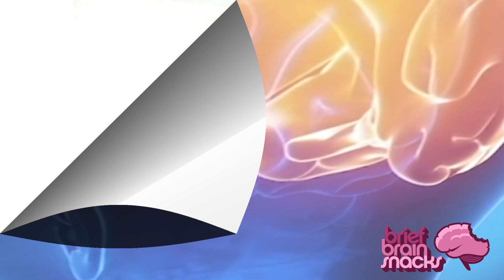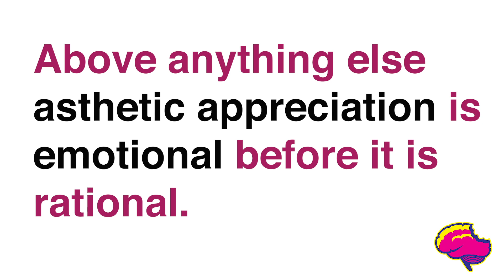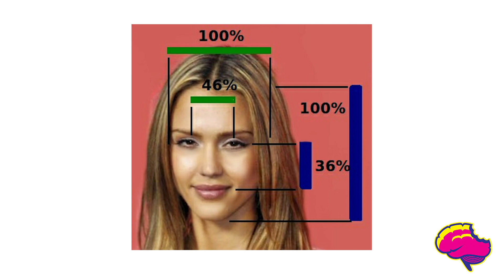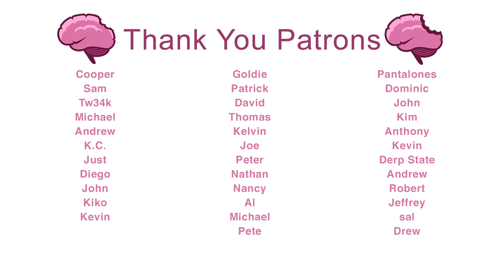The Neuroscience of Beauty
In this episode, The Neuroscience of Beauty, I discuss how your brain creates the experience of aesthetic appreciation. I also describe two competing hypotheses on how humans understand physical beauty. I do want to stress that at the end of the day, beauty is a subjective experience, but we all may use the same brain mechanisms that allow us to have that experience.
Created by: Amanda Cortex
Edited by: Aaron Amygdala
Logo: Mike Ramsey

Sources:
Literature:

Images:
By George D. Buckley - Buckley, George D. (1919) domain Woman's Home Companion, 46, issues 1-8, Crowell & Kirkpatrick Company, pp. 1–, Public Domain,
By Edward Horace Man (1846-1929) - Pitt Rivers Museum, Oxford - reproduced Public Domain,
By Natalie M. Zahr, Ph.D., and Edith V. Sullivan, Ph.D. - Natalie M. Zahr, Ph.D., and Edith V. Sullivan, Ph.D. "Translational Studies of Alcoholism Bridging the Gap" Alcohol Research & Health, Volume 31, Number 3, p.215- (2008)[1], Public Domain,